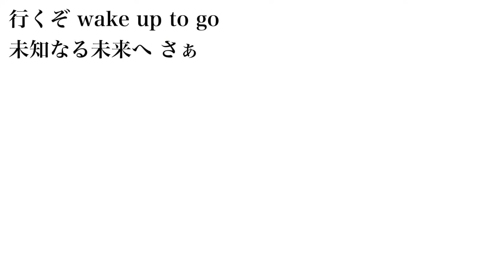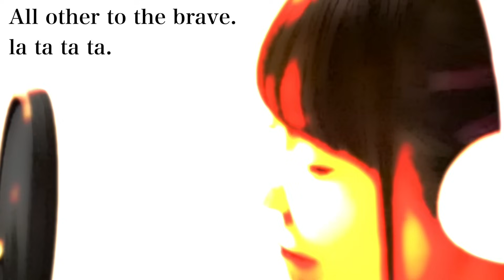【機動戦士ガンダムSEED DESTINY】PRIDE／HIGH and MIGHTY COLOR【アニメ主題歌／OP】フル歌詞付き 歌ってみた cover by ひろみちゃんねる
YouTube生配信始めました🌟

◾︎音源制作◾︎
RJ様

★Rec/Mix/Mastering★
田浦楽
★vocal★
hiromi

【お手紙＆プレゼントの送り先の変更】
〒170-0013